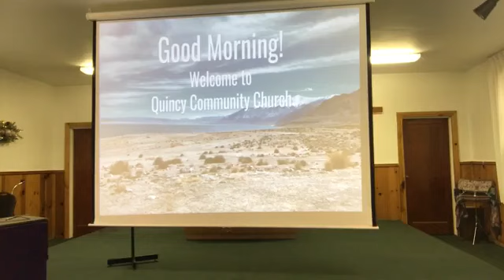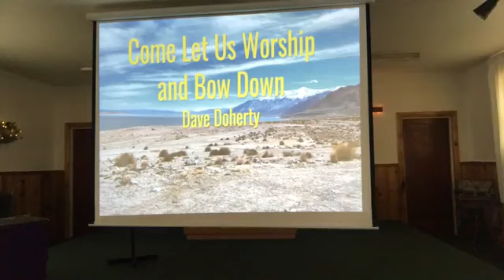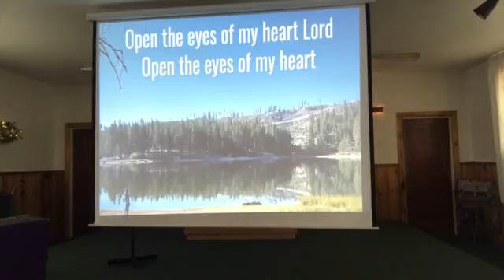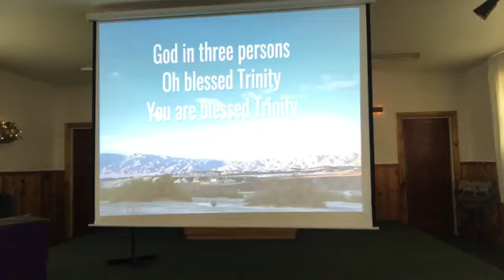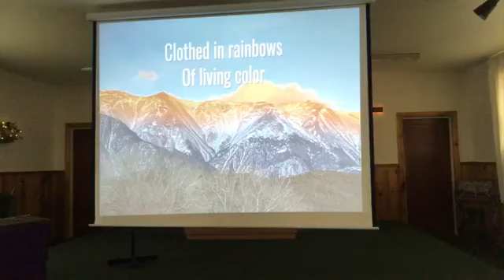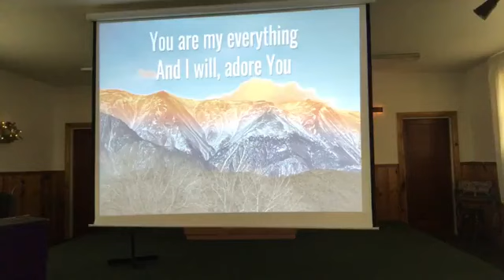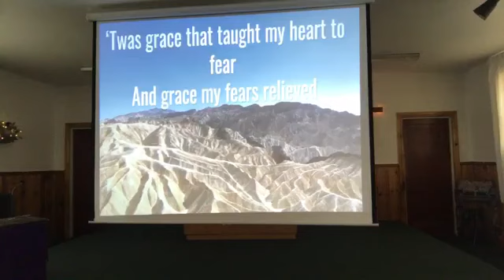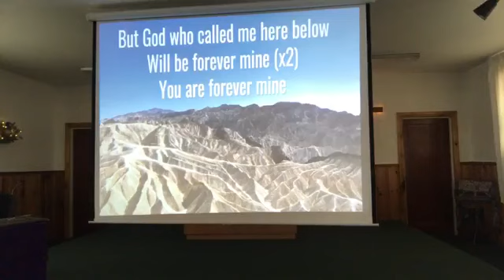Quincy Community Church January 29, 2023